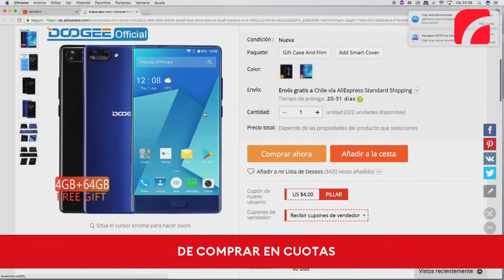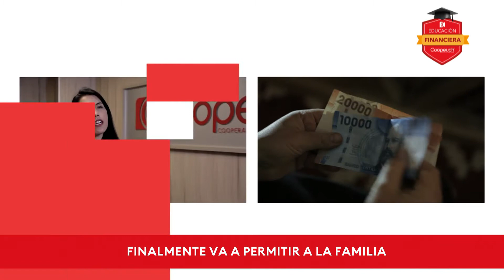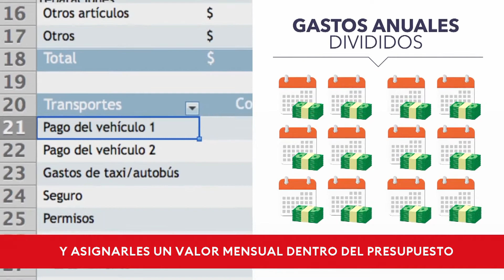¿Cómo ahorrar y hacer un presupuesto familiar?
La posibilidad de compras en cuotas aparentemente hace alcanzables nuestros sueños. Pero si nos somos racionales al decidir una compra puede que gastemos más de lo que tenemos como ingresos y caigamos en un círculo vicioso que afecte la calidad de vida de todo el grupo familiar... entonces, ¿cómo puedo ahorrar?